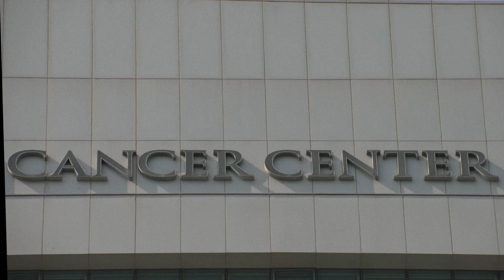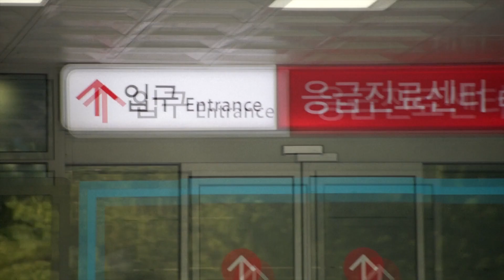South Korea Doctors Strike Nationwide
Reporting, Jack Barton, CGTN, Seoul.

Over fifty percent of doctors and medical professors from four Seoul hospitals began an indefinite strike. The next day about ten thousand community doctors protested in the capital as part of a one-day walkout.